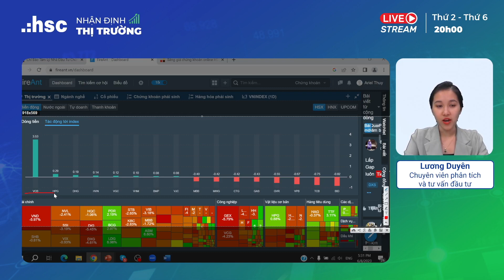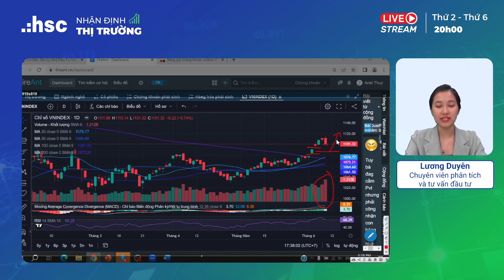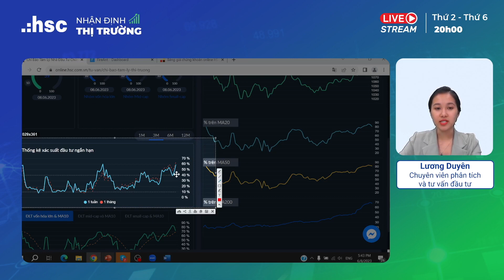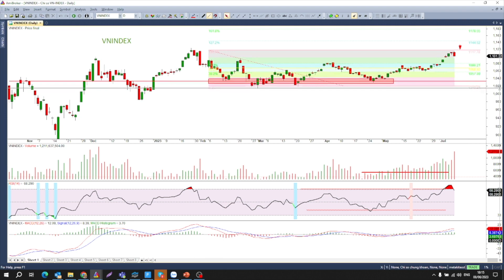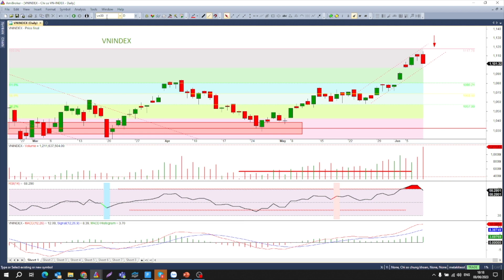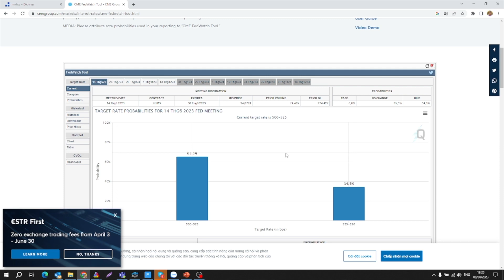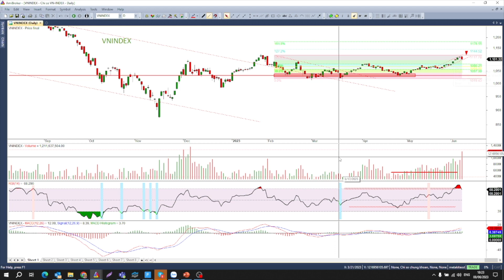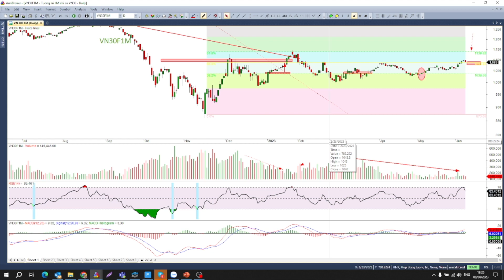Thanh khoản đạt mức cao nhất 2023, liệu thị trường có còn mạnh? | Nhận định thị trường 08.06.2023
Lịch phát sóng: Định kỳ vào 20:00 từ thứ Hai đến thứ Sáu hàng tuần
Thực hiện bởi: Lương Duyên - Chuyên viên Phân tích và tư vấn đầu tư HSC
Nội dung chính: Điểm tin và chiến lược giao dịch tuần, đề xuất danh mục cổ phiếu tiềm năng.
Liên hệ với chúng tôi: CÔNG TY CỔ PHẦN CHỨNG KHOÁN THÀNH PHỐ HỒ CHÍ MINH (HSC) 🏩 Trung tâm Dịch vụ Khách hàng HCM: Tầng 2, Toà nhà AB, 76A Lê Lai, Bến Thành, Q.1, TP.HCM HN: Tầng 1, Tòa Nhà CornerStone, 16 Phan Chu Trinh, Q. Hoàn Kiếm, HN ✉️ Email: ☎️ Hotline: 🌐 Mở tài khoản chứng khoán